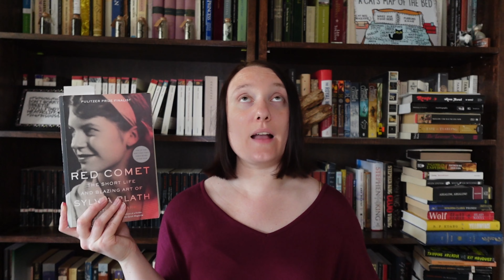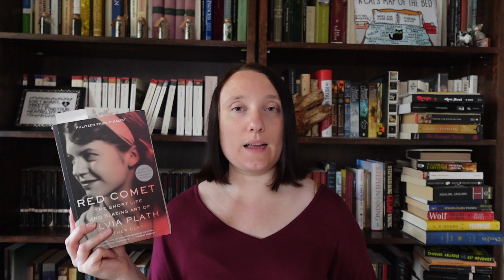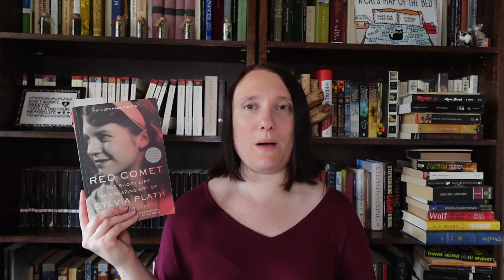Currently Reading 6/17/24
00:00 Intro
01:03 Red Comet
03:13 Interview with the Vampire
05:36 An Autobiography